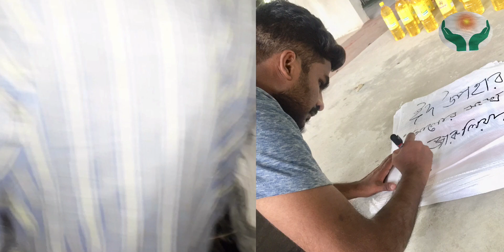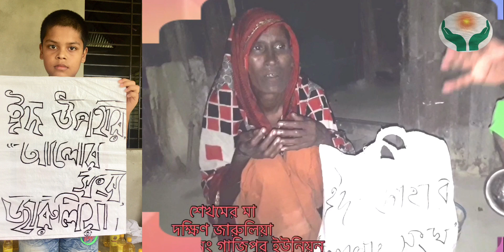মানবতার কল্যাণে আবার ও সামাজিক সংগঠন || ঈদ উপহার বিতরণের একাংশ || আলোর সংঘ জারুলিয়া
আলোর সংঘ,জারুলিয়া -কার্যক্রম//ঈদ উপহার বিতরণের একাংশ ।
👨‍🏫👨‍🏫কিছু টেকনিকেল সমস্যার কারণে আমাদের কার্যক্রমের বিডিওটি একটু দেরিতে আপলোড করা হয়েছে।👨‍🏫👨‍🏫👨‍🏫
আলোর সংঘ, জারুলিয়া আপনারা হয়তবা এই সংগঠনের সাথে পরিচিত , ইহা একটি রাজনৈতিক মুক্ত সামাজিক সংগঠন 👨‍🏫👨‍🏫👨‍🏫

🙏🙏এই সংগঠনটির সদস্যরা সেচ্চায় কাজ করে
🧼🧼🧼🧼এই সংগঠনটির উদ্দেশ্য হল সমাজের ছোটকাট কর্মকান্ড ও অসহায় হতদরিদ্র মানুষ ও পথ শিশু যারা টাকার অভাবে কাজ করতে পারেনা যে শিশু টাকার কারনে পড়ালেখা বন্ধ থাকা তাদেরকে বিভিন্ন ভাবে সাহায্য সহযোগিতা করে পাশে দাঁড়ানো।
মানবতার ফেরিওয়ালারা আলোর_সংঘ corona covid19 আলোর_সংঘ,জারুলিয়া -কার্যক্রম//ঈদ উপহার বিতরণের একাংশ ।
Do
Cover your nose and mouth with a disposable tissue or flexed

✳✳ মানবতার ফেরিওয়ালারা// সংগঠন। আলোর সংঘ,জারুলিয়া -কার্যক্রম//ঈদ উপহার বিতরণের একাংশ । অর্থনৈতিকCoronaVirus// দCOVID-19//BD CoronaVirus-Covid-19// 2020 ✳ elbow when you cough or sneeze
Stay home and self-isolat ✳✳ মানবতার ফেরিওয়ালারা//আলোর সংঘ,জারুলিয়া -কার্যক্রম//ঈদ উপহার বিতরণের একাংশ । সংগঠন। CoronaVirus//COVID-19//BD CoronaVirus-Covid-19// 2020 ✳ e from others in the household if you feel unwell
Don't
corona virus ( covid-19 ) ✳✳ morning CoronaVirus-Covid-19// 2020 ✳

✅✅You can see our others video 🧡

#️⃣please you can connect with social media site.

 🧡 Self regard 🧡
    Zunaid Siddque